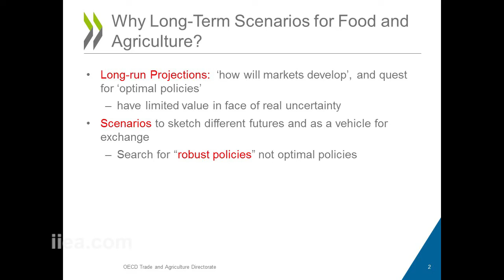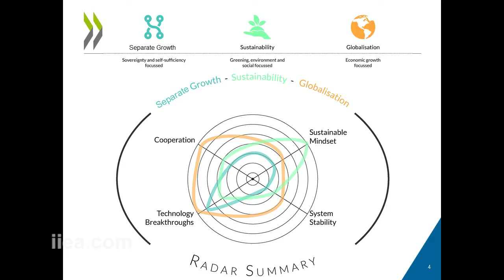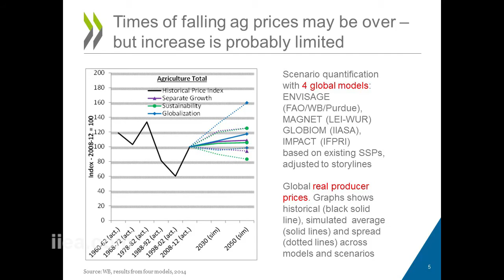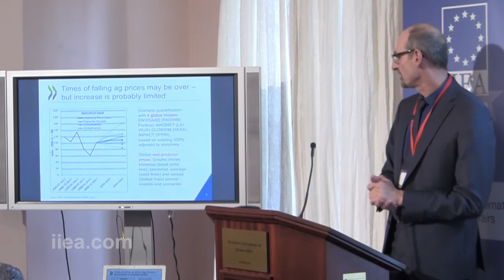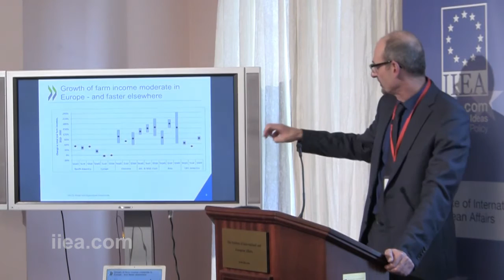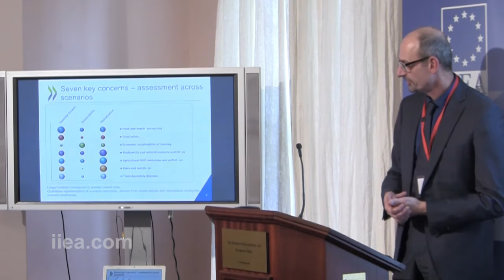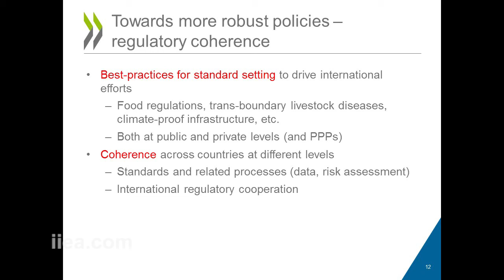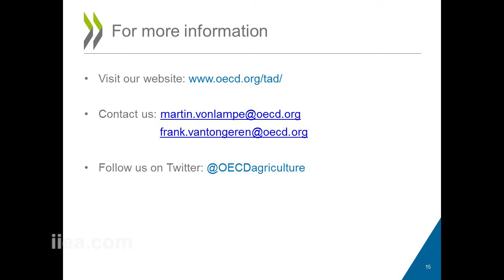Towards a Sustainable Agriculture: Workshop on Global and EU Medium and Long-Term Policies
About the Speech:

This expert workshop provided a forum for discussing agricultural policies from a medium to long-term perspective, in preparation for the OECD agricultural ministers meeting expected to take place in April 2016, and to form a view on EU Common Agricultural Policy post-2020. Major themes discussed included: farmer income and price volatility; food security and climate change; and investment in sustainable agriculture. This workshop was organised with the Netherlands Embassy, in partnership with the Irish Department of Agriculture, Food and the Marine and the Netherlands Ministry of Economic Affairs, and with participation from the OECD and the European Commission.

About the Speakers:

Frank van Tongeren is currently working in the OECD’s Trade and Agriculture Directorate where he leads work on international trade- and agricultural policies. Before joining the OECD he has worked at the Agricultural Economics Institute (LEI) in The Hague, The Netherlands, where he specialised in trade and development issues.
Prof. Rogier Schulte leads Teagasc’s programme on Translational Research on Sustainable Food Production. That means that he is responsible for bringing together all the knowledge on sustainable agricultural production, and to ‘translate’ this into practical policy advice. In this capacity, he works closely with colleagues and policy makers in Ireland, the European Commission and Africa.